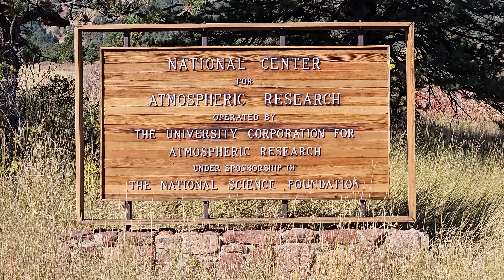NCAR Table Mesa Fall Foliage Boulder Colorado 10/15/2023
It's a spectacular bluebird sky autumn day in Boulder, Colorado. Perfect for traveling up Table Mesa Drive in South Boulder to the summit of Table Mountain and the surrounding beauty of the Flatirons and the National Center For Atmospheric Research (NCAR). The leaves are turning and the citizenry is out and about, walking, hiking, cycling, and just enjoying being outdoors.